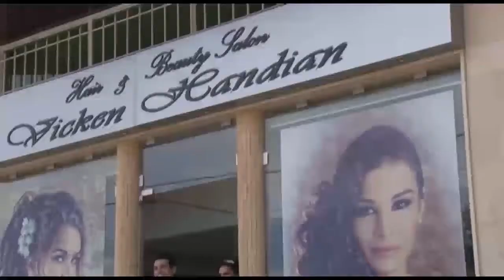Mohamad & Fatima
Dream Photography Studio (Bar Elais Bekaa)